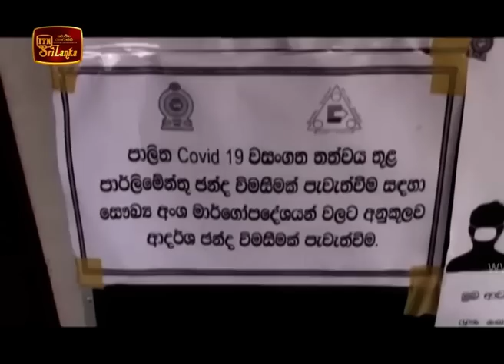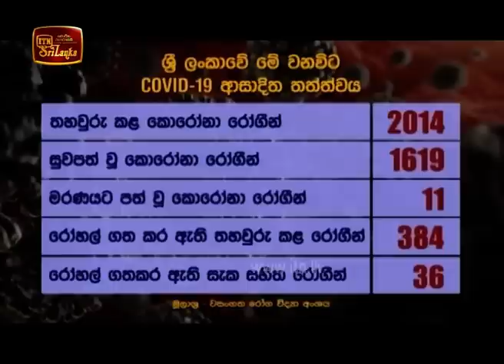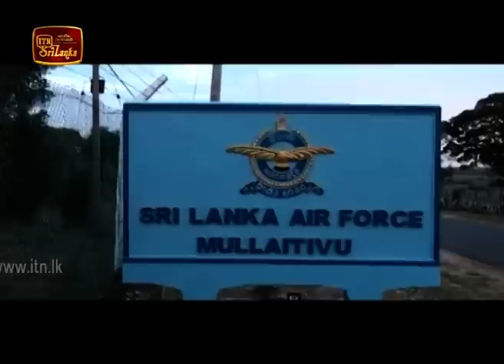ITN News 2020-06-27 | 12.00 PM